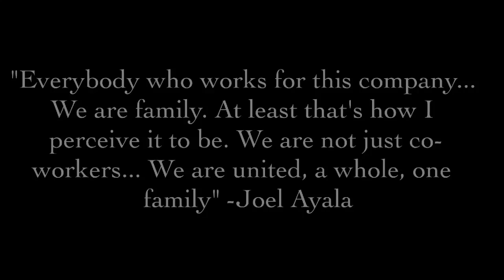Maberry Packing - Christmas Dinner '18 (Throwback)